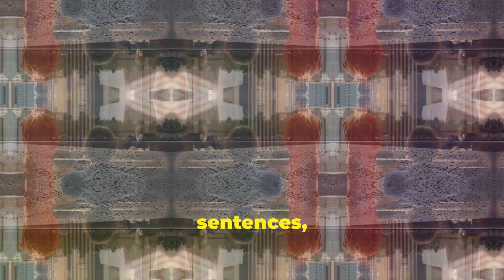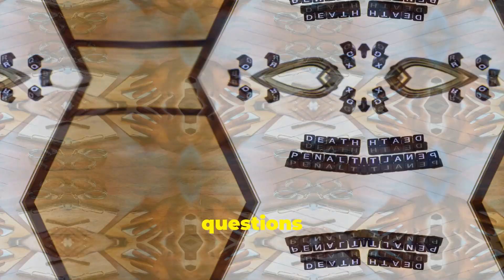U.S. Defense Secretary Reinstates Death Penalty for 9/11 Mastermind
In a significant move, U.S. Defense Secretary has reinstated the death penalty for the mastermind behind the 9/11 attacks, Khalid Sheikh Mohammed. This decision underscores the administration's commitment to holding those responsible for the September 11, 2001, terror attacks accountable. The reinstatement marks a pivotal moment in the long-running legal proceedings against Mohammed, who has been detained at Guantanamo Bay. This development is expected to spark intense debate over the use of the death penalty and the pursuit of justice for the victims of 9/11.